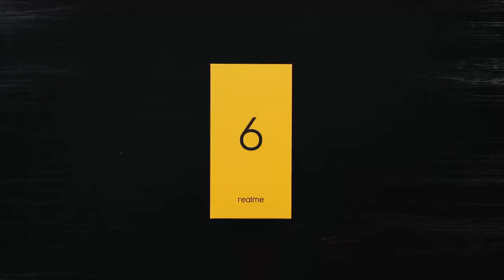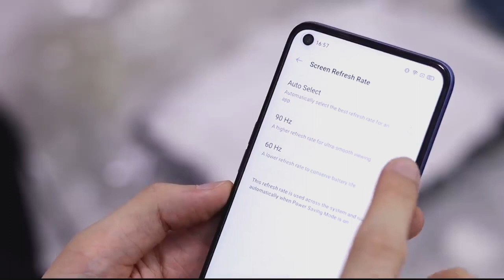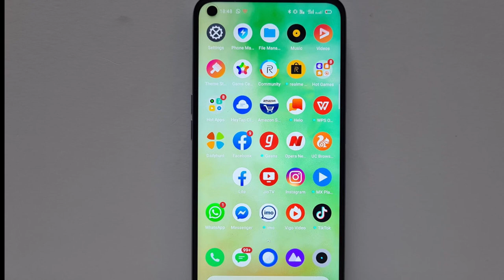realme 6 review / واش يستاهل الثمن ديالو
realme 6  مواصفات ومميزات وعيوب وثمن هاتف رلمي الجديد في المغرب
رسميا رلمي 6 في المغرب ولاكن واش يستاهل الشراء والثمن ديالو ولا لا
 فرجة ممتعة أصدقائي وأي سؤال عندكم إطرحوه في التعليقات لي شفتو أنجوب عليه إن شاء الله
👇 لا تنسوا الإشراك في القناة أصدقائي 😍😍 وتابعني على إنستغرام